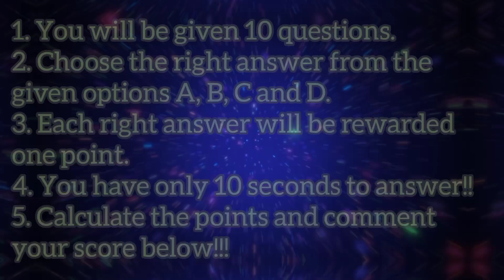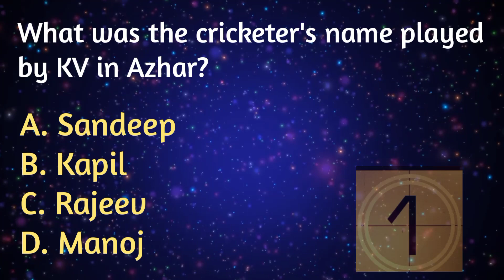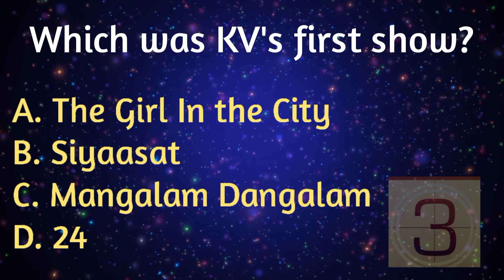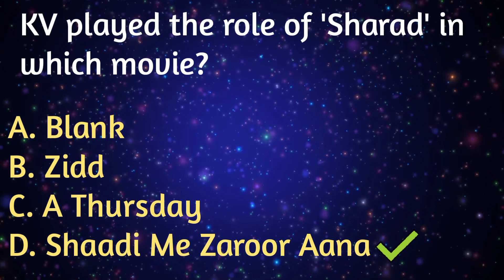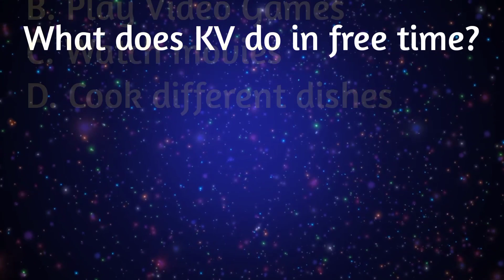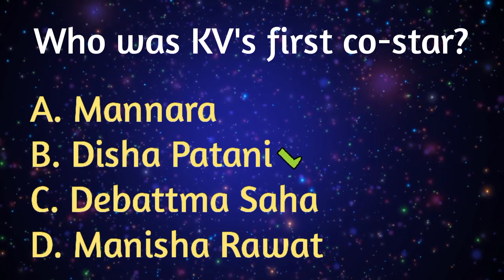How well do you know Karanvir Sharma?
How well do you know your favourite star Karanvir Sharma??
Challenge your knowledge by giving this test!!